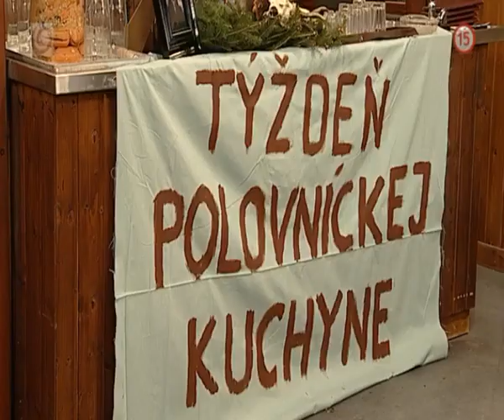Pohrebné fiasko (PROFESIONÁLI)